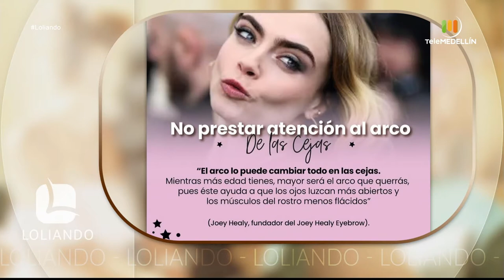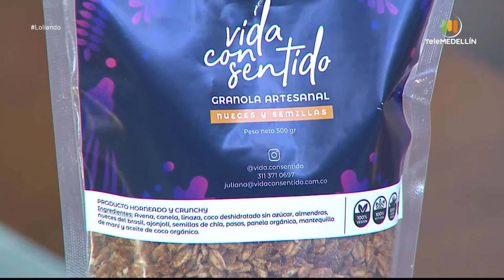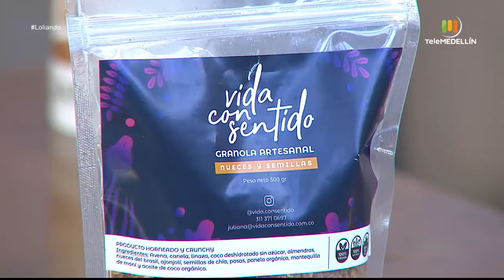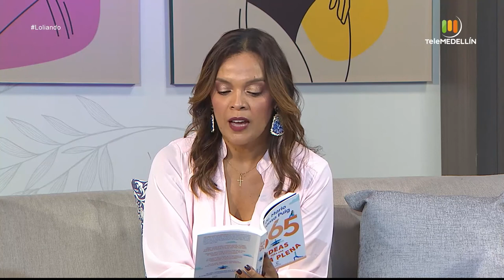Catalina Jaramillo, Juliana López, Sara Ruiz Ríos [Loliando] Telemedellín